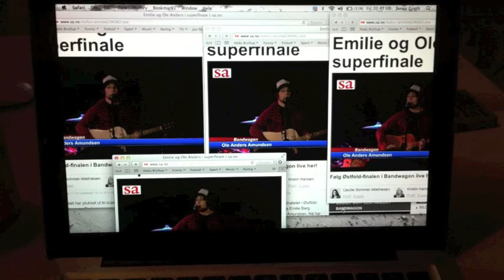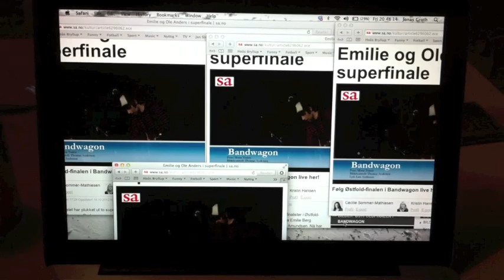Ole Anders Amundsen live remix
As far as I know, this is the very first live remix of Ole Anders Amundsen :)